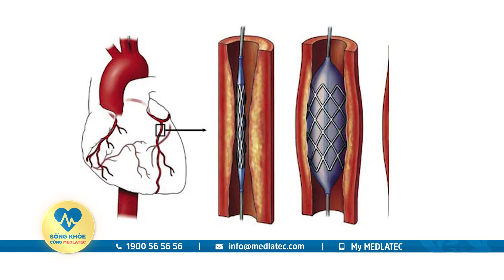SỐNG KHỎE CÙNG MEDLATEC: BÉ TRAI 4 TUỔI CHỈ CÓ MỘT QUẢ THẬN DO MẮC BỆNH HIẾM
Chuyên mục “Sống khỏe mỗi ngày cùng MEDLATEC” số 18 hôm nay gồm các tin đáng chú ý sau:
1. Bé trai 4 tuổi chỉ có một quả thận do mắc bệnh hiếm
2. Đột ngột ngừng tim khi đang chơi bóng chuyền
3. 3 người n.g.u.y kịc.h vì ngộ độc methanol
4. 3 tháng điều trị biến chứng hô hấp nặng cho bé 3 tuổi mắc cúm B
5. Các biện pháp phòng cúm B
HỆ THỐNG Y TẾ MEDLATEC
CS1: 42 Nghĩa Dũng - Ba Đình - Hà Nội
CS2: 99 Trích Sài, Tây Hồ, Hà Nội
CS3: 03 Khuất Duy Tiến, Thanh Xuân, Hà
Nội
CS4: KĐT Hà Phong, Tiền Phong, Mê Linh, Hà Nội
CS5: 119 Đường Nguyễn Tất Thành, Phường Khai Quang, TP Vĩnh Yên, Vĩnh Phúc
CS6: 12-14 Phạm Ngũ Lão, Phường Đông Sơn, Thành phố Thanh Hoá
CS7: 233 Nguyễn Văn Cừ, phường Võ Cường, Bắc Ninh
CS8: Số 598 đường 30/4, phường Hưng Lợi, quận Ninh Kiều, Cần Thơ
Cùng 32 Trung tâm xét nghiệm, hơn 50 điểm thu gom mẫu tại các tỉnh thành trên cả nước, 01 Trung tâm  xét nghiệm tại Campuchia
Tổng đài: 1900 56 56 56.
Tải ứng dụng y tế MyMedlatec để quản lý sức khỏe tại